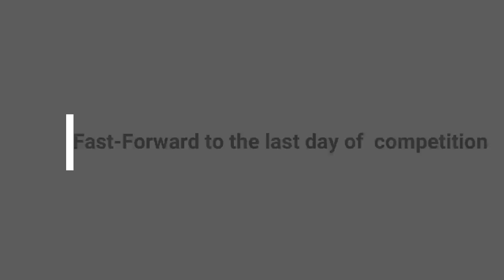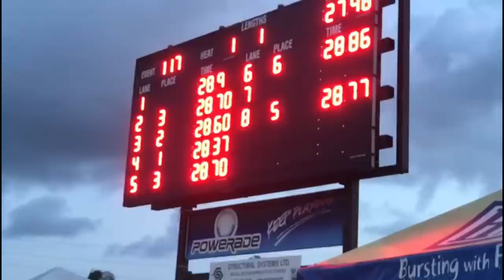CCCAN 2019| Trinidad & Tobago Swim Team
CCCAN Swimming 2019
J.Balvin- Ginza
Koffe- Rapture